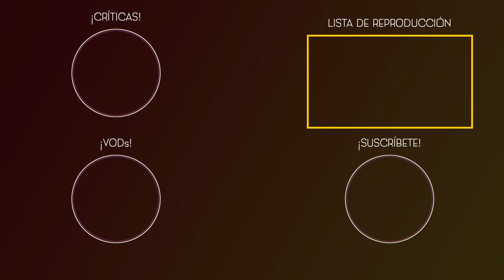LA RECOMPENSA - Kingdom Hearts 358/2 Days (2P) #1 | Gameplay Español